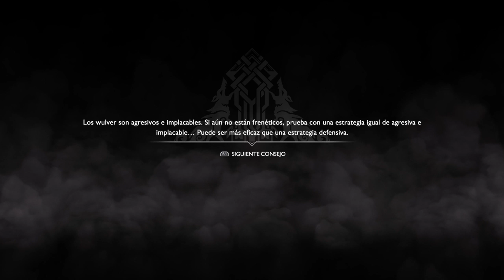God of War- Una trampa